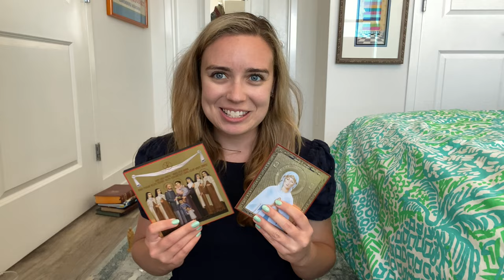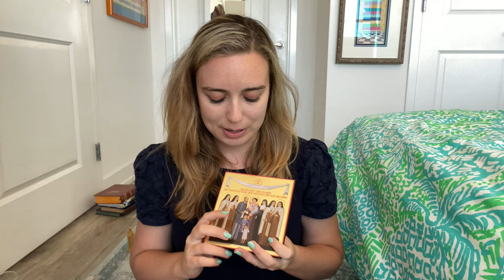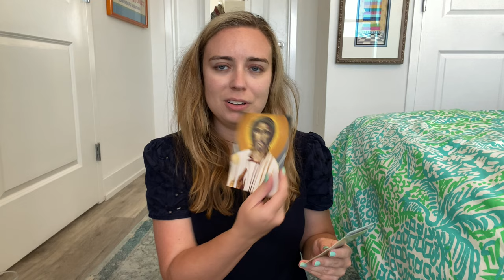MY CATHOLIC HOME ALTAR - make my apartment holy again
Hey Guys!  Today I am going over my prayer alter that I have in my apartment.  These are things that I believe are essential to having a home alter.  These are not decorations!!! These are tools I use to pray and give glory to God!  I highly recommend having a dedicated space in your home to Jesus!!!

make my apartment Holy again - cleaning out my closet & putting God at the center of my life! Part 1

A DONKEY & THE EUCHARIST - Why Jesus is Present in Communion & Where it is in the Bible